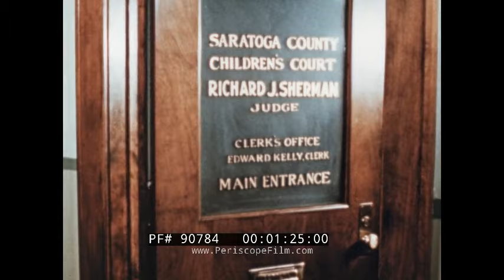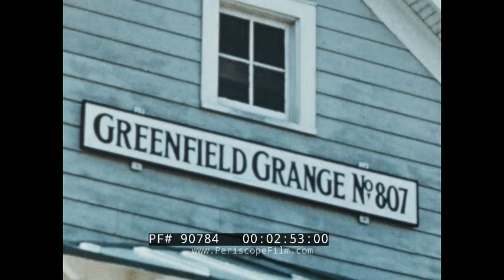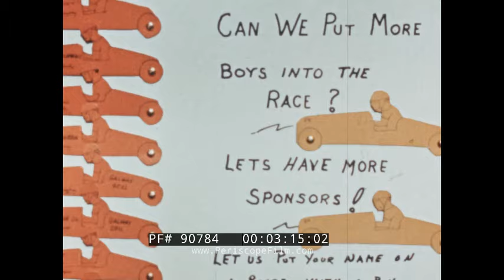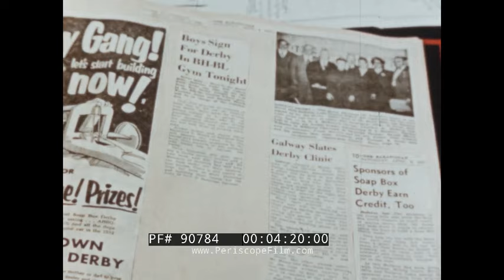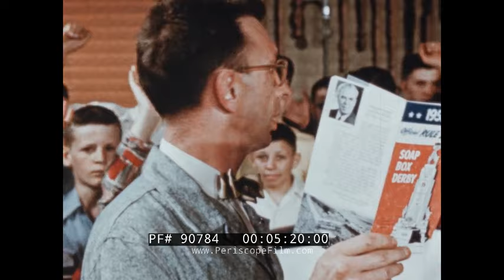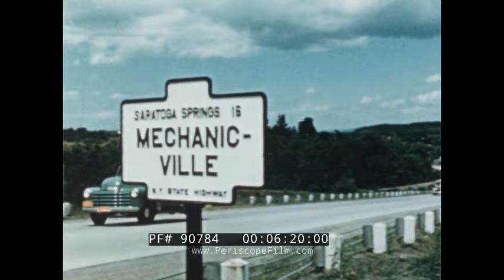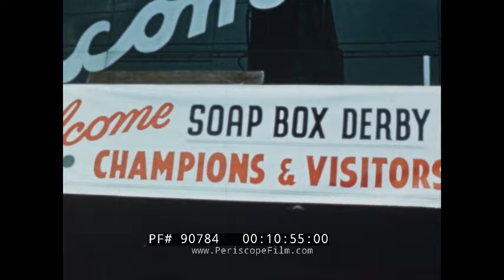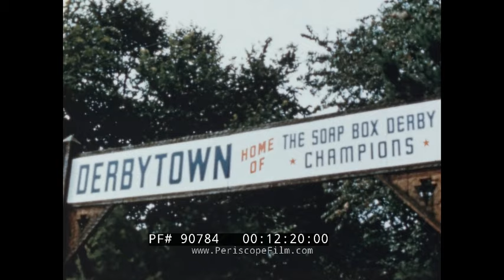“WHERE THE SON SHINES” - 1952 ALL-AMERICAN SOAPBOX DERBY, AKRON OHIO CHEVROLET PROMO FILM 90784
This color film, produced by General Motors' Photographic Division for Chevrolet, showcases the 1952 All-American Soapbox Derby held in Akron, Ohio. Beginning in and around Saratoga Springs, New York, we meet the community leaders who promote the local Derby and a few of the participants. The action then moves to Akron, where the whole town has Derby Fever! The heats commence at Derby Downs and 11-year-old Joe Lunn of Columbus, Georgia, crashes his car and looks to be out of the running. But after a quick repair, Lunn goes on to win the championship. He and all the other racers are then feted at a banquet attended by politicians, businessmen, and movie stars.

The All-American Soap Box Derby is a youth soapbox car racing program which that has existed in the United States since 1933. During the Derby's heyday in the 1950’s and 1960’s, as many as 70,000 people gathered to cheer hundreds of youthful racer/builders. Soapbox cars competing in this event are unpowered, relying completely upon gravity to move.

06:06 TITLE CARD over parade in Saratoga Springs; marching bands, spectators 00:32 starting line sign: “Saratoga County Soap Box Derby” 00:35 Spectators, participants at Derby 00:56 Racers at starting line 01:17 County Judge Richard J. Sherman 01:33 The Saratogian newspaper, Frank MacHugh 01:04 Derby organizers visit Knights of Columbus 246, Veterans Memorial Home, Masonic Temple, Elk’s Club, Congregation Gates of Heaven, Greenfield Grange 807 03:24 New Worden Hotel, sign: “Headquarters Saratoga County Soap Box Derby” 03:38 Committee meeting 03:58 MacHugh reviews clippings 04:22 Derby awards in downtown store window; Williams Chevrolet 04:52 Boys attend soapbox car clinic 05:22 Boys construct their cars 05:40 Finished car loaded onto pickup truck 06:04 Cars are transported to derby; Mechanicville, Corinth signs 06:38 Racers and their cars in line  07:29 Parade in Salem, Oregon 07:36 Cars are launched down racetrack 07:52 Soapbox Derby  in San Diego 08:07 1952 Soapbox Federal Championship (Seifenkiste Bundesmeisterschaft), Duisburg, West Germany; winner is crowned with wreath 08:44 Saratoga Springs Derby; cars inspected 08:55 Judge Sherman launches first heat; cars travel down Union Avenue, heats continue, cars cross finish line 09:33 Qualifiers Thomas Whalen, Carl Smith Jr. mount their cars for final heat; Smith wins 10:05 Post-race banquet; flags and banners of local civic/religious organizations, prizes awarded 10:40 Akron downtown, banner: “15th All-American Soap Box Derby, August 10th”, signs on bus, store windows, around town 10:57 Mayflower Hotel 11:04 Local Derby winner deplanes at Akron airport, rides with motorcycle escort to Mayflower Hotel; Eastern Airlines Douglas DC-3, Chevrolet Deluxe convertible 11:51 Mayflower Hotel lobby with banner, large replica trophy 12:01 Mother presented with orchid 12:14 Local YMCA camp where Derby participants stay 12:26 Boys swim, boat, cook barbecue on a spit 13:11 Boys presented with wristwatches 13:30 Scientific demonstrations  14:17 Test Run Day; racers polish, inspect cars 14:40 Weigh in, test run on the track 14:58 Race Day: spectators enter Derby Downs 15:24 Pre-race parade; USMC Color Guard, U.S. Navy Band, racers carrying hometown flags 17:00 National Anthem 17:35 James Stewart, Edgar Bergen, Joe E. Brown “Oil Can Derby” 18:32 Racers and cars moved into place at starting line, heats begin 19:22 Finish line bridge interior 20:21 Crowd looks concerned; Joe Lunn’s damaged car carried to pit area 20:21 Heats continue 20:54 Smith from Saratoga Springs 21:00 Joe Lunn with patched up car, racing, winning 21:35 Final heat, Lunn wins 22:27 Lunn and car carried to awards platform 22:51 Lunn presented with flowers, championship trophy 23:27 Banquet of Champions speakers, prizes presented 24:39 Joe Lunn lifted onto speakers platform, presented with trophy and certificate 25:22 THE END